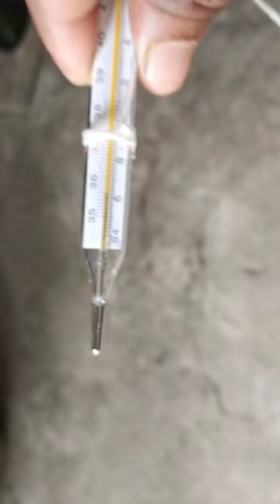জাপানী বোতলের ফাংশন কেমন দেখুন ।।